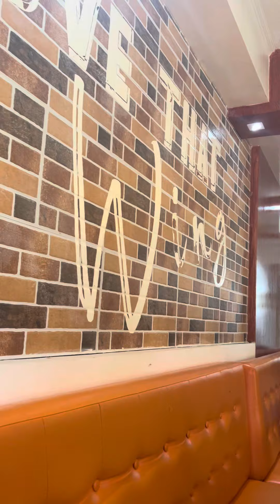MINI VLOG : SUNDAY GANAP NAGSIMBA AT NAG GROCERY KAME